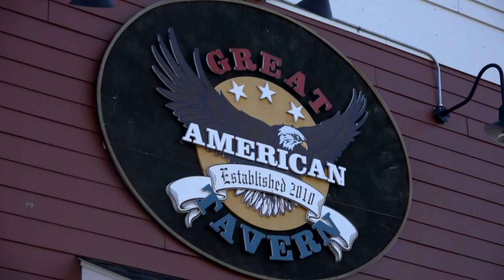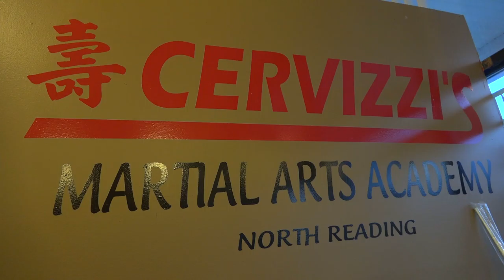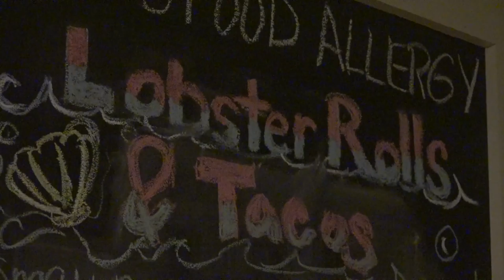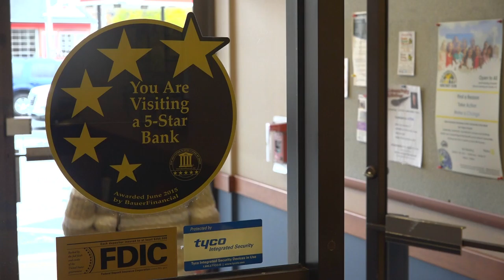Buy Local From Your Friends In The North Reading - Reading Chamber of Commerce 2016-17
This winter season the North Reading - Reading Chamber of Commerce and a collection of North Reading businesses urge you to 'Shop Local'. Support your local businesses!